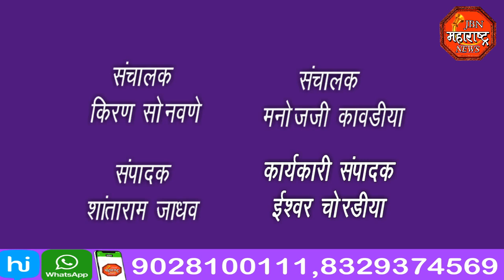jbn maharashtra news jalgaon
खाजगी किंवा ग्रामीण रुग्णालयात कोरोनामुळे मृत्यू झालेल्या रूग्णांची अंत्यसंस्कारासाठी लागणाऱ्या साहित्याची जबाबदारी   भारतीय जनता पार्टी,ने तालुक्याच्या वतीने घेण्यात असल्याची माहिती माजी मंत्री भाजपा नेते आ गिरीश महाजन यांनी जामनेरात  पत्रकारांशी बोलतांना दिली .